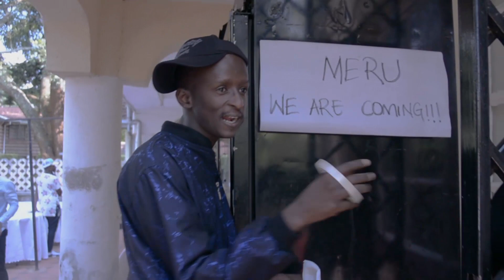Njugush - TwawezaLive Meru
Njugush is ready for the TwawezaLive concert, are you? Gates open at 6 PM and entrance is Ksh. 100 unscratched airtime. Tupatane Kinoru Stadium, Meru.